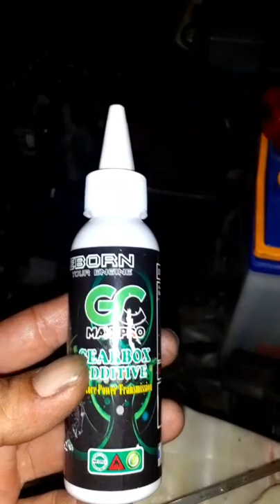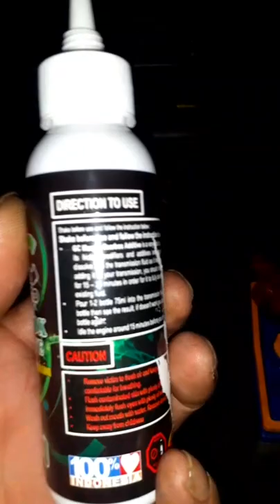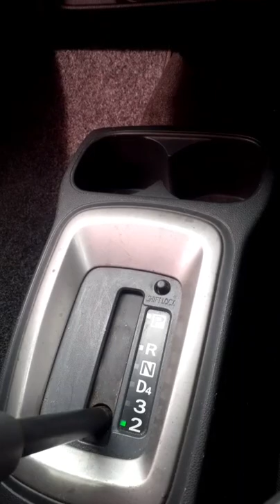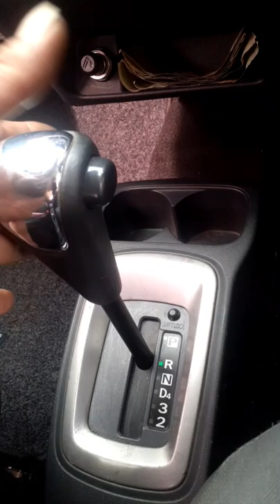Gearbox Additive atasi masalah pada Automagtic transmision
Gearbox additive matic
mengatasi matic lemot, delay, jeduk dll
untuk perawatan cukup pakai 1 botol
untuk matic bermasalah pakai 2 botol

selamat mencoba
semoga lancar 👍